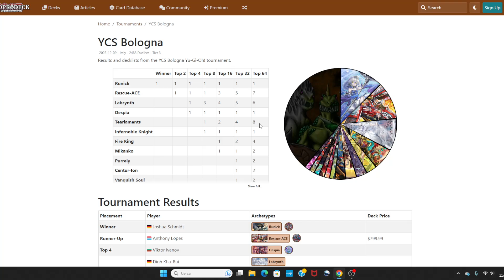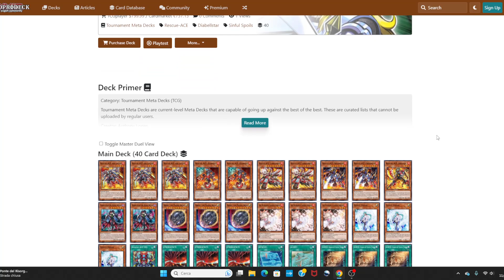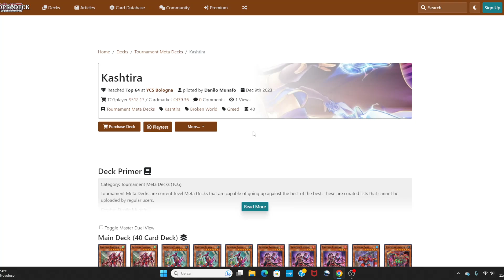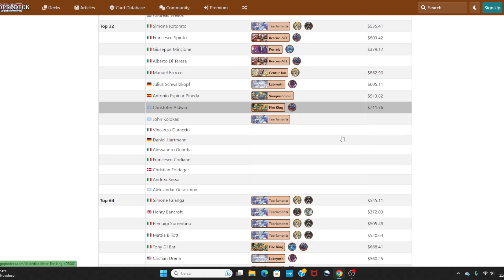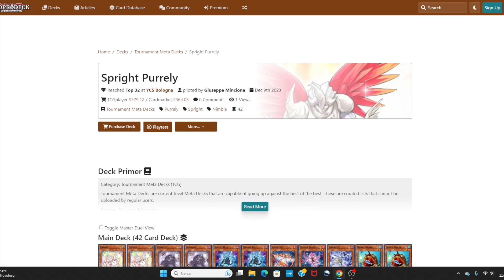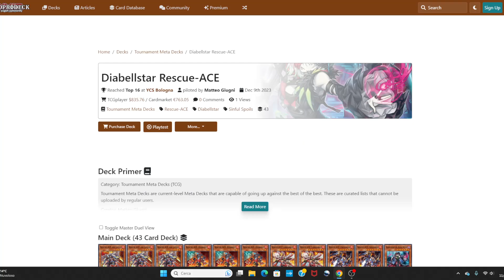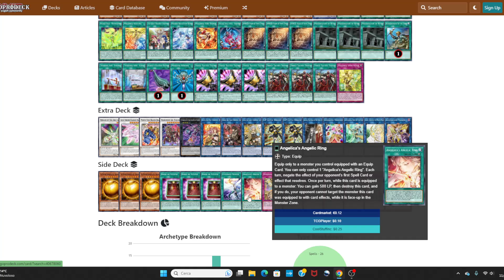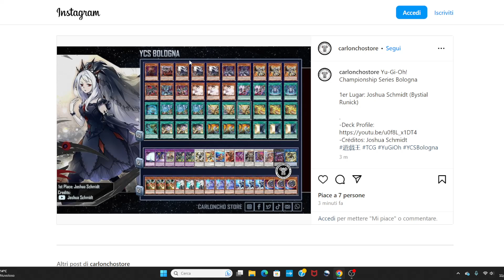INCREDIBILE, era l'UNICO Deck e VINCE! Ora BAN? Deck Profile, Prezzi e Report YCS BOLOGNA YUGIOH